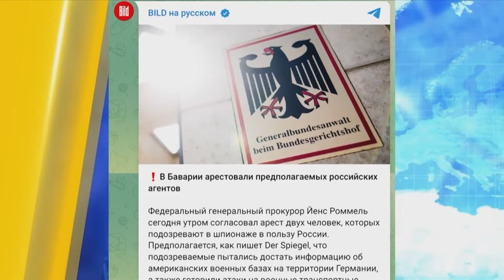Кремль у ШОЦІ від ВТРАТ в Джанкої! IRIS-T їде в Україну! Шпигуни ФСБ в Німеччині! Актуальні новини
Розвідка назвала втрати росіян після удару по аеродрому у Джанкої. ГУР додає, що кількість уражених або знищених об’єктів авіації ворога та чисельність втрат серед особового складу російської окупаційної армії уточнюється.Буданов анонсував нові удари! Виробник Iris-T анонсував передачу Україні ЗРК найближчими тижнями. У Німеччині затримали російських диверсантів. Про ці та інші актуальні новини — у нашому відео!